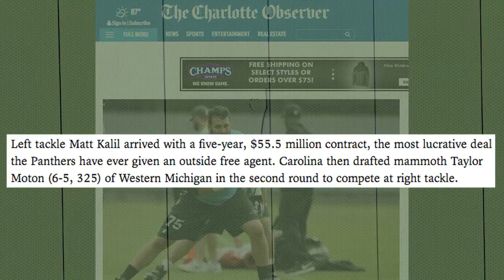Cam Newton Is a Product of Panthers Offensive Line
Why the success of Cam Newton is entirely dependent on the success of the Panthers offensive line.